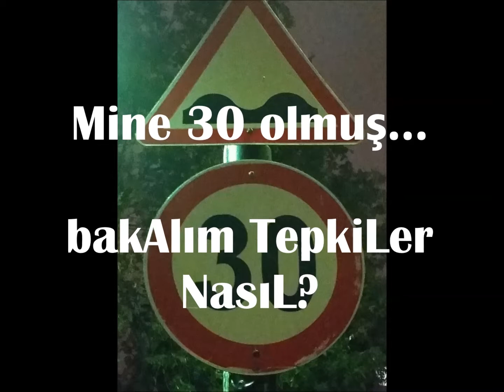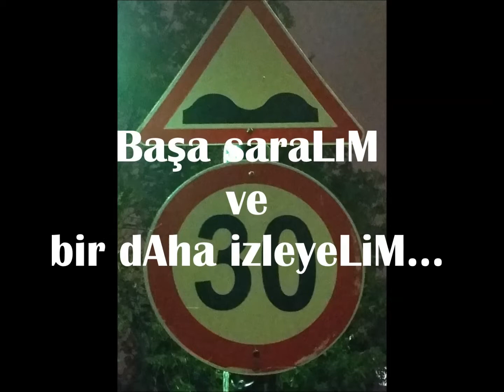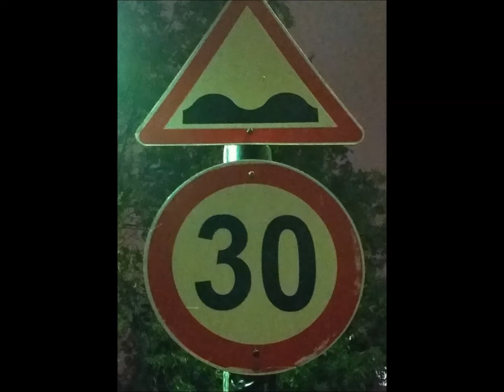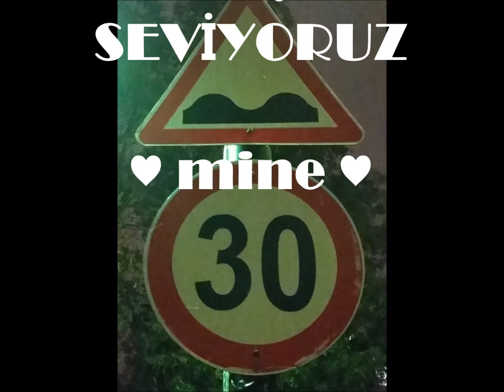Mine 30 mu olmuşşş!